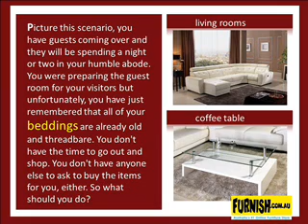Online Furniture Store Shopping Convenience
visiting an online furniture store is a great alternative to going to a brick and mortar furniture shop. Not only you can save a lot of time, it can also help you minimise your expenses. When you shop online, you don't have to spend money on public transportation or drive your car and use petrol. It's a win-win situation.